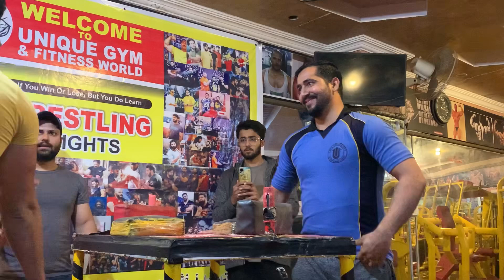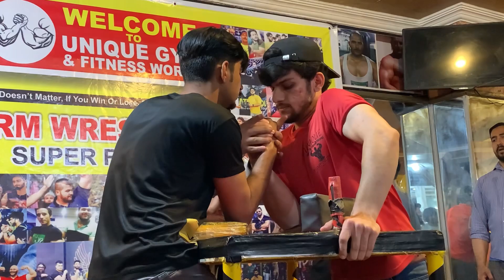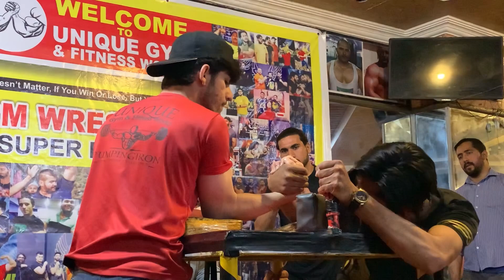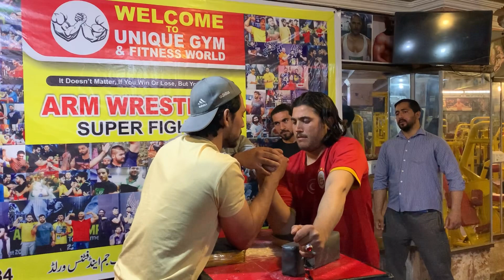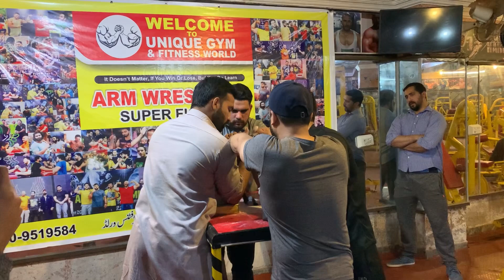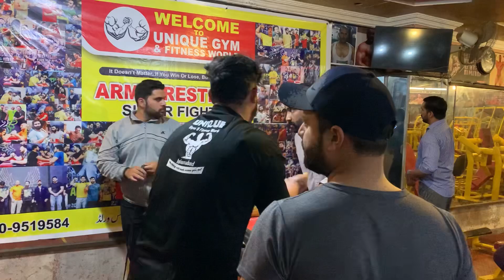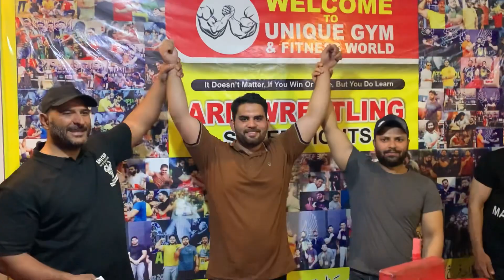Arm wrestling super fight matches ||UNIQUE GYM || Top Players|| ISLAMABAD